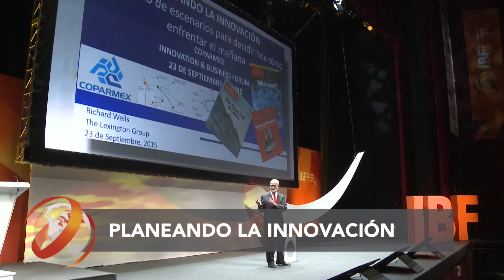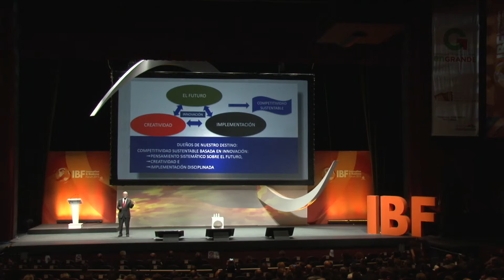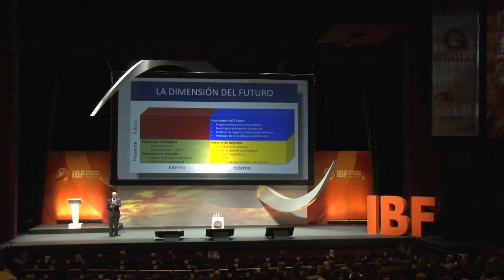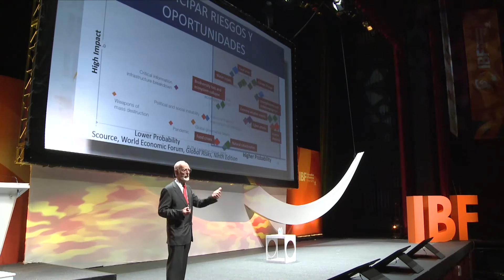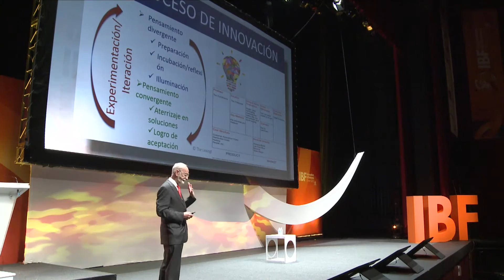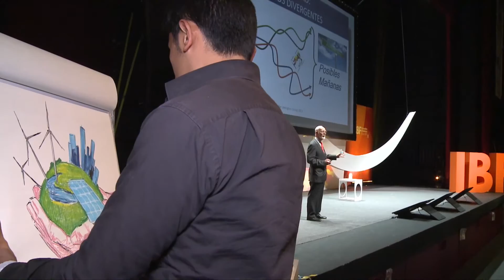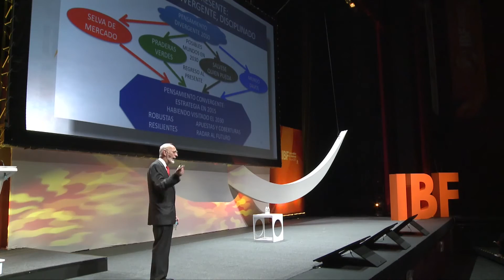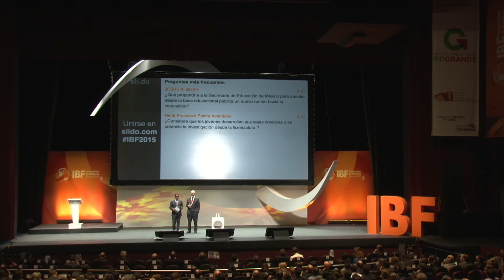Planeando la innovación - IBF 2015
Conferencia: El Método de Escenarios para decidir hoy cómo
                        enfrentar el mañana
Speaker:  Richard Wells, Presidente de The Lexington Group
Innovation & Business Forum Coparmex 2015. 23 de septiembre, Ciudad de México.